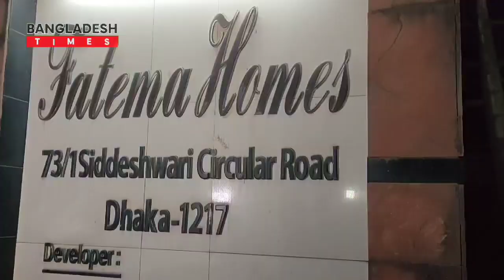বাসার নিচে ইফতার কারায় ভিক্ষুক নারী আর দুই সন্তানকে পে*টালে*ন বাড়ীওয়ালী!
বাসার নিচে বসে ইফতার করায় ভিক্ষুক নারী আর দুই সন্তানকে বে*ধড়ক মা*রধ*র করলেন বাড়ীওয়ালী।